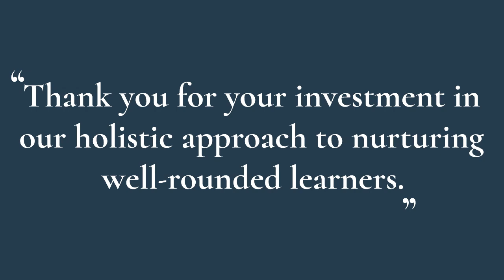Thanks You Wendy and Rich Baskin